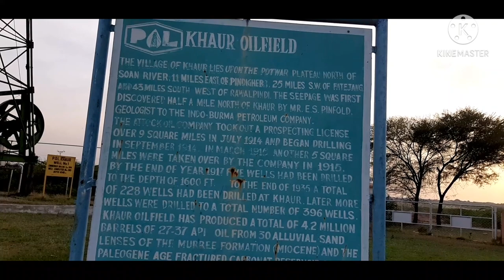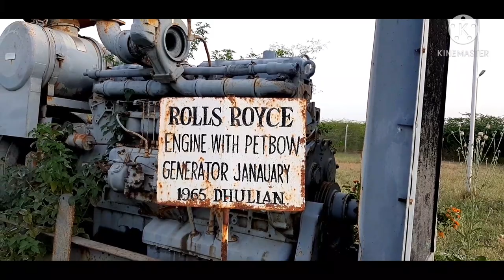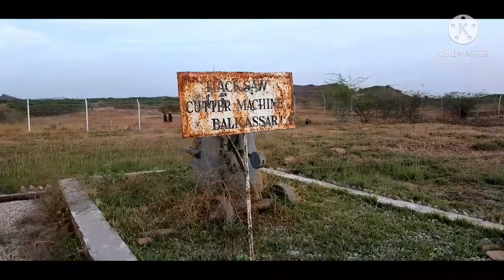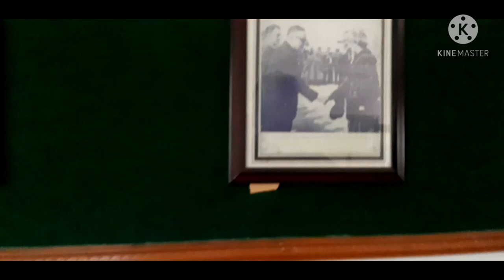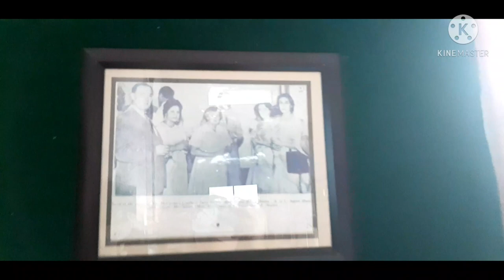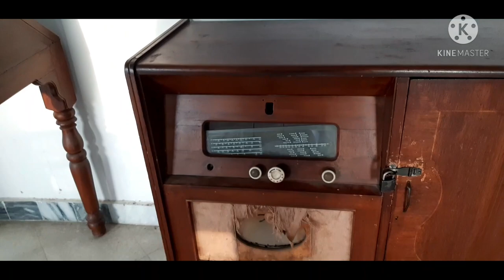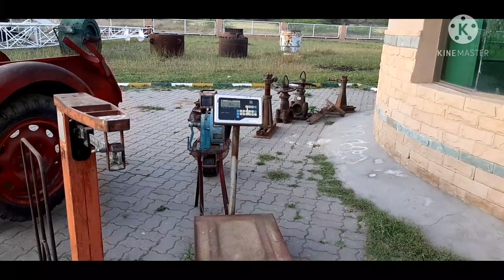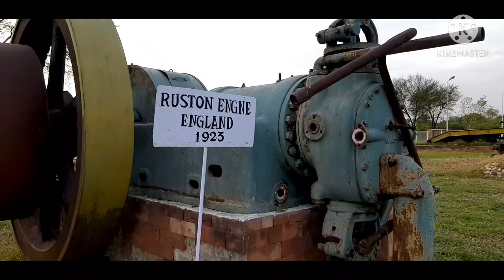First Oil Rig of Asia in Khaur Pakistan Full Documentary video